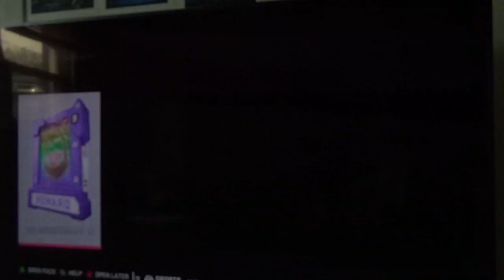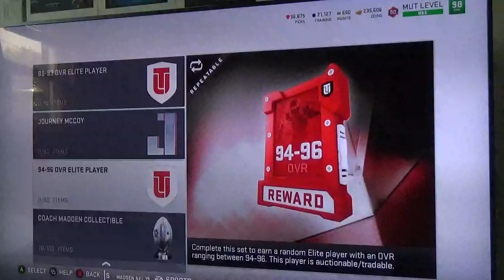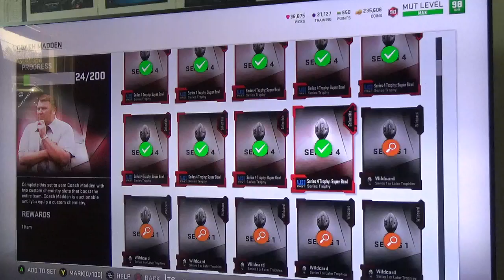Madden 19| MUT 3211 Patrick Peterson Ints and Day 2 Egg Scramble Codebreaker Pack!!